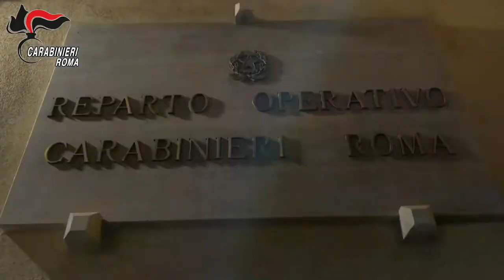“Operazione Enclave” CC smantellano cartello della droga contiguo alla ‘ndrangheta. 33 arresti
Il provvedimento cautelare si basa sulle risultanze acquisite dai Carabinieri del Nucleo Investigativo di Via in Selci nell’ambito dell’indagine convenzionalmente denominata “ENCLAVE”, sviluppata tra il 2017 e il 2018, che ha consentito di individuare e disarticolare un sodalizio contiguo alla ‘ndrangheta, costituito da soggetti calabresi e romani, dedito al traffico di sostanze stupefacenti (cocaina, marijuana e hashish) ricostruendone i canali di approvvigionamento, il sistema di gestione delle “piazze di spaccio” e le modalità di cessione